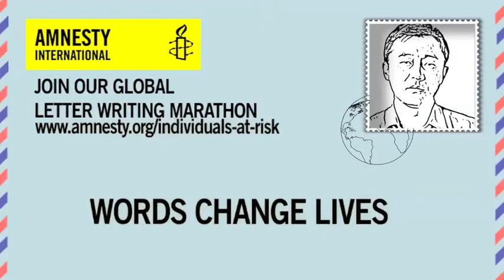Bu Dong Wei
Listen to Bu Dongwei's message, recorded on video.